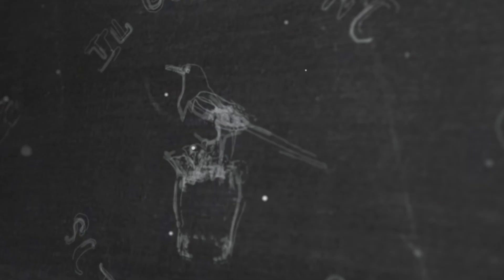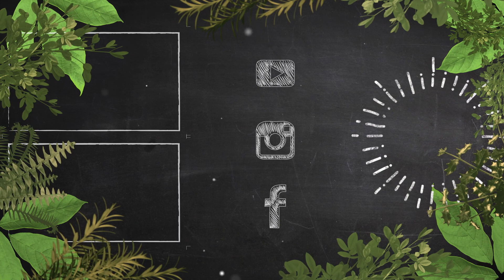#60 Basi e Premix - Come preparare un HONEY MIX SELVATICO con MIELE e ACETOSELLA GIALLA-by Elia Calò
In questo video ti mostro come preparare un honey mix particolare a base di miele e succo di acetosella gialla!

Hai avuto esperienza con questa base? Dimmi qual è stata la tua esperienza con un commento!

Ciao e bentrova* nella mia playlist dedicata alle Basi e Premix del Giardino sotto il Naso.

Oggi voglio parlarti di una base molto particolare, o meglio di un Honey Mix, che ho preparato con miele e succo di acetosella gialla!

L'acetosella gialla, Oxalis pes caprae (nel video erroneamente la chiamo Oxalis acetosella),  è una pianta spontanea che cresce ovunque in questo periodo. E' particolare perchè il fusto e i fiori hanno un sapore acidulo che richiama l'aceto e il succo di limone.

Questa pianta ha un alto contenuto di vitamica C e acido ossalico, quindi bisogna farne uso con cautela.

Come ho preparato allora questo speciale Honey Mix:
- ho raccolto l'acetosella gialla, l'ho lavata e tagliata a piccoli pezzetti con un coltello di ceramica;
- ne ho frullata 50gr in un blender con un goccio d'acqua;
- ho filtrato il succo in una caraffina e ho aggiunto ai 50gr di succo 75gr di miele millefiori

LA PROPORZIONE PER UN SEMPLICE HONEY MIX É 60GR MIELE E 40GR DI ACQUA - IN QUESTO CASO AGGIUNGERÒ A 50GR DI SUCCO 75GR DI MIELE.

- miscelo al succo il miele fino a quando si sarà completamente sciolto;
- verso in uno squeezer e conservo in frigo!

Puoi usare questo honey mix per i tuoi cocktail alcolici e analcolici!

Visita il nostro ecommerce dove troverai informazioni e approfondimenti sui nostri prodotti
VERMOUTH MITA - vino verdeca e 60 estratti di botaniche
AMARO SATIRO - primo amaro al mondo fatto con la Santoreggia pugliese
LIQUORE PINETA - primo liquore al mondo fatto con le baby pigne di Pino d’Aleppo
LIQUORE FORE - liquore di Mirto selvatico con estratti di elicriso e pino d’Aleppo
LIQUORE FENÚ - liquore di finocchietto selvatico di Otranto

Elia Calò